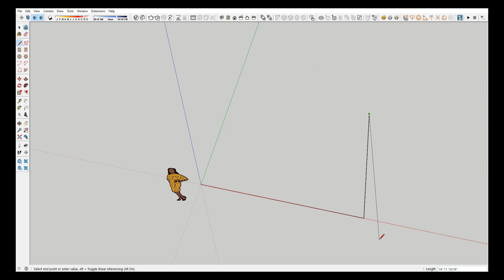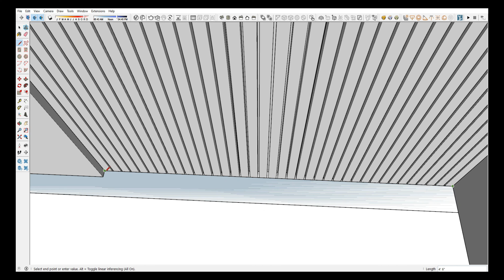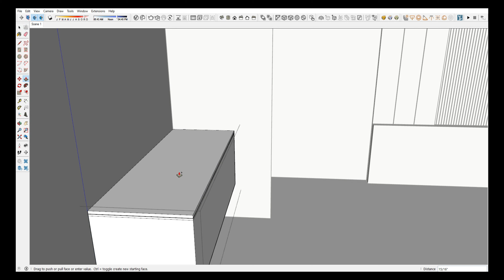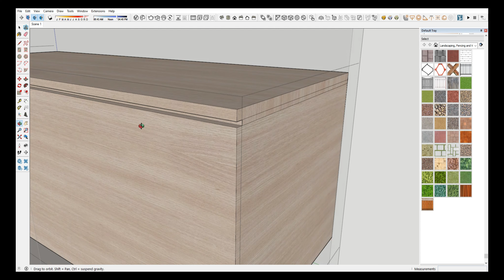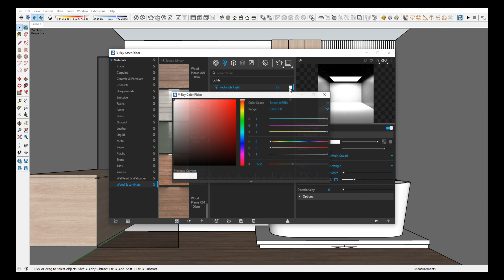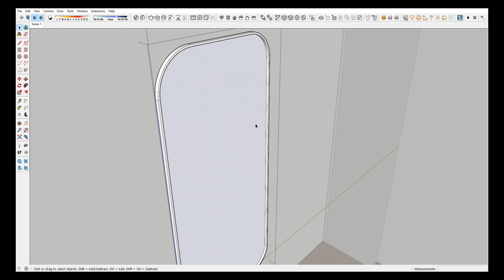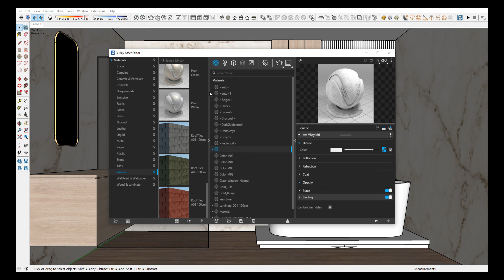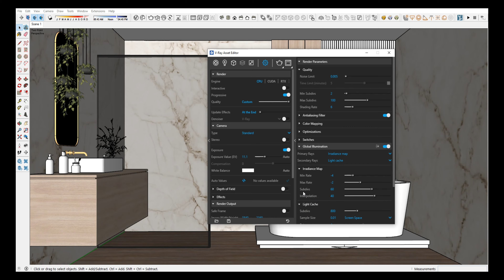Vray 5 Interior | Washroom | Sketchup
Please also tell that what kind of videos do you want further on this channel.
Credit to the real designer.